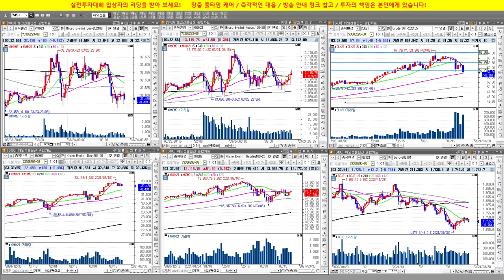해외선물 20연승/이거 실화입니까???/실전투자대회 입상자 닥터케이의 주식방송/21/03/23